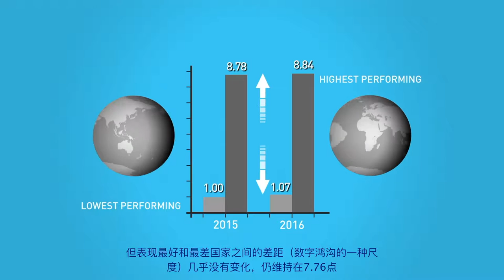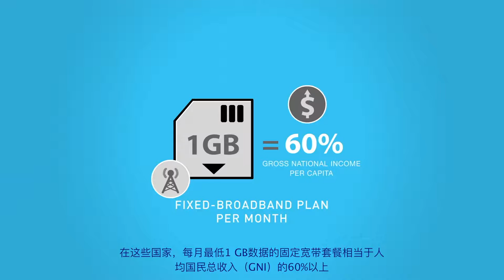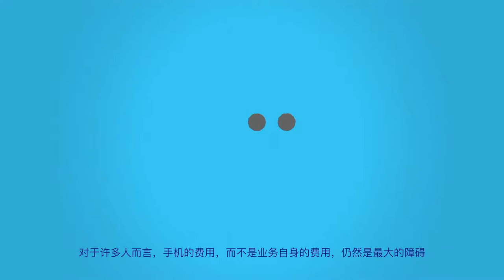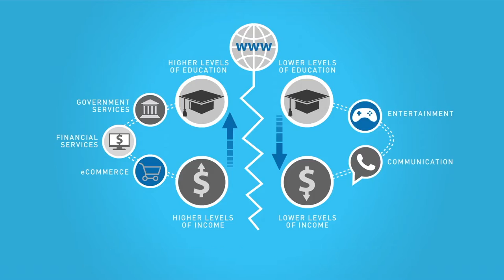MIS REPORT 2016 Video (Chinese)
Language: English
Subtitles: Chinese